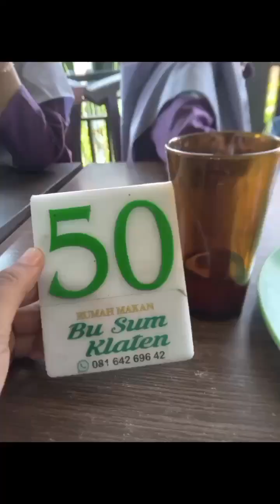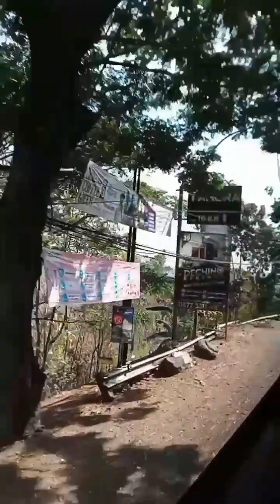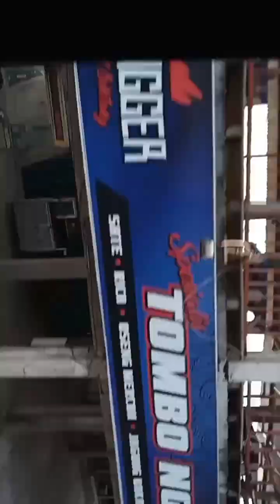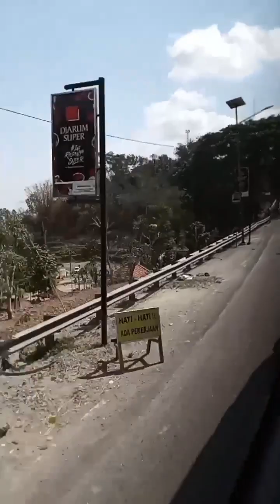Mini Vlog By Siti Khoirunnisa from 12 Tata Busana 2 absen 16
Siti Khoirunnisa from 12 Tata Busana 2 absen 16